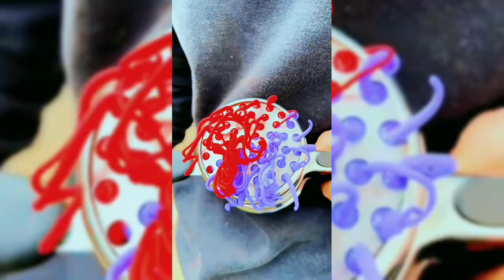SATISFYING ASMR I WAQAS AHMED ARAIN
watch my video daily bases.
i make asmr and satisfying videos for you